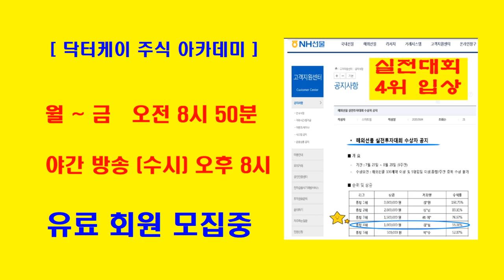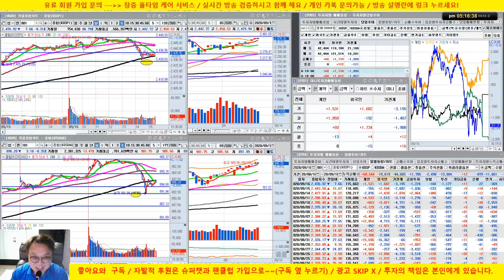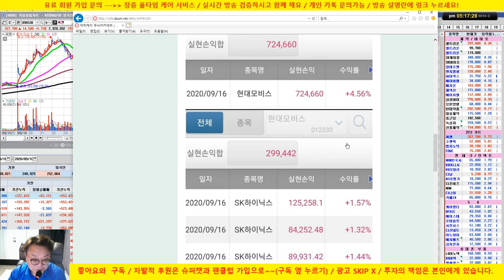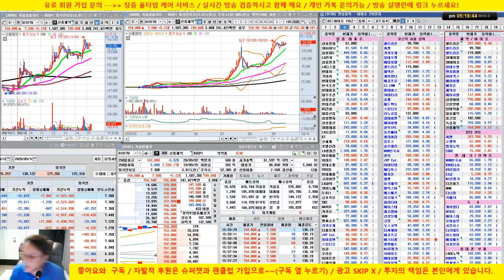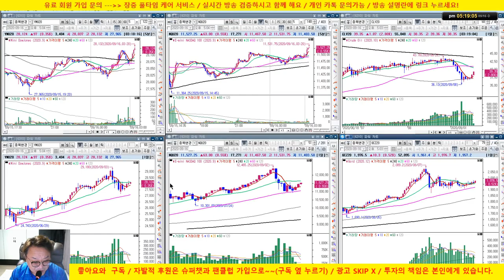씨젠 차익실현, 두산중공업 매수 이후 상승/이것이 실전이다/20/09/16/닥터케이 주식아카데미/무료 추천주 & 종목상담/실전투자대회 입상자